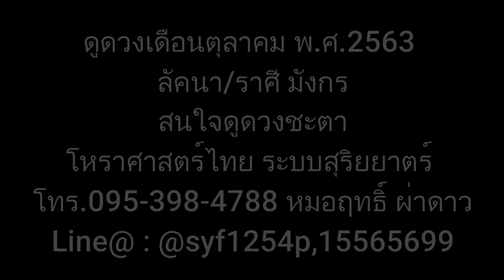หมอฤทธิ์ ผ่าดาว ดูดวงรายเดือน ลัคนา/ราศีมังกร เดือนตุลาคม 2563(อัพเดท)